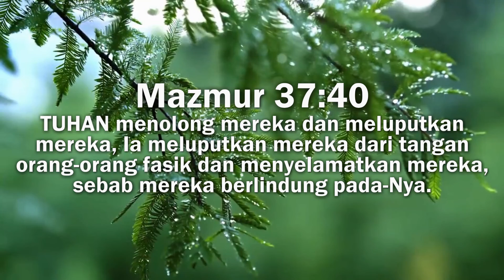Luput dari Marabahaya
Kesaksian : Ruth Sukmawati & Ibu Tarmu

Facebook : GBI ASEM TIGA TEGAL